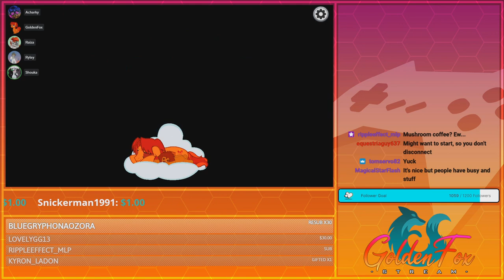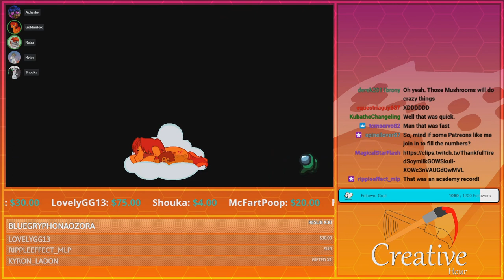Forbidden Mushrooms! | GoldenFox Plays Among Us Exclusive 6